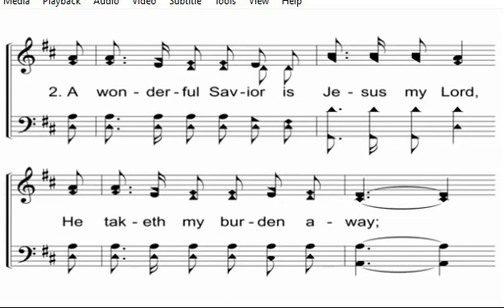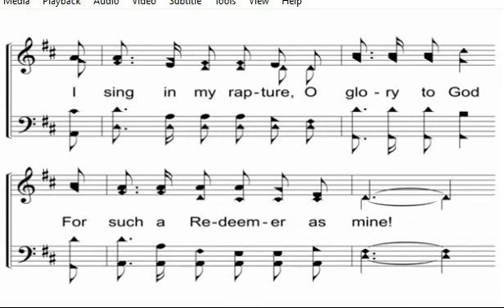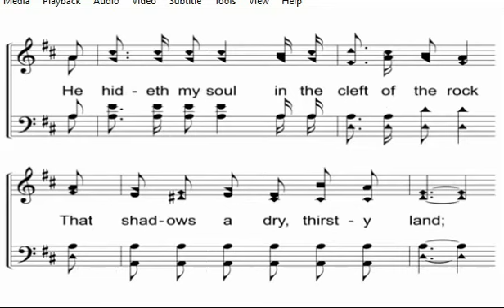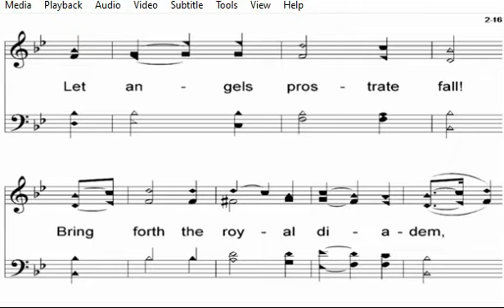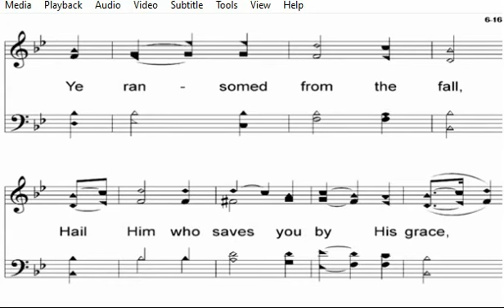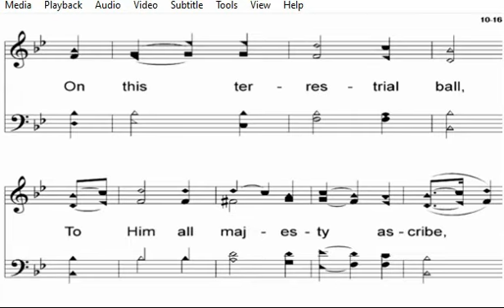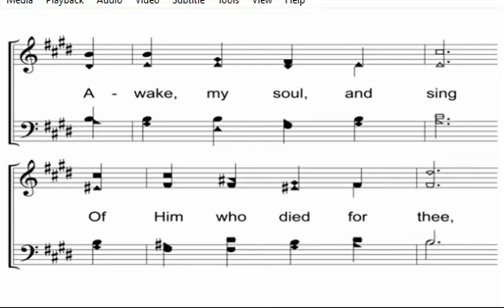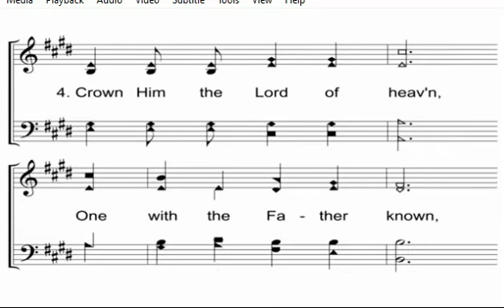It is Finished2 June 26 2022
Jesus spoke 7 times over 6 hours on the cross.
This message explores what Jesus was thinking
and what His attitude was whilst he was
enduring the physical pain of crucifixion.